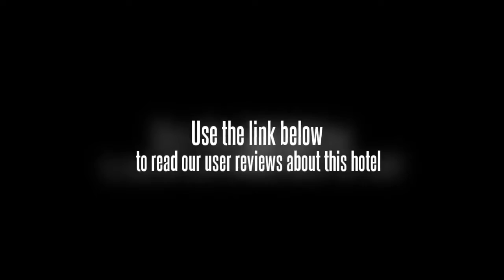Kaixuan Hotel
The hotel offers a business centre, a car rental desk and conference room(s). There is an atm / cash machine within the hotel. The hotel's friendly staff will be able to book tours and sightseeing activities during your stay in Changsha, as well as provide dining recommendations.

The Kaixuan Hotel has its own on-site restaurant, perfect for those wishing to eat in.

Attractions close to the Kaixuan Hotel include the Yuelu Mountain, West Lake Restaurant and Helong Stadium. Changsha Huanghua International Airport (CSX) is within a 40 minute drive away.